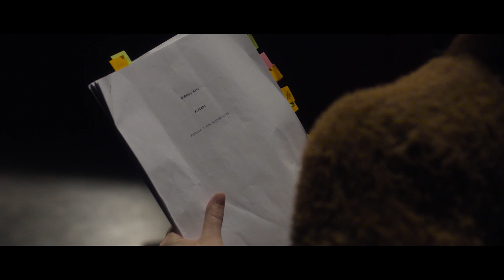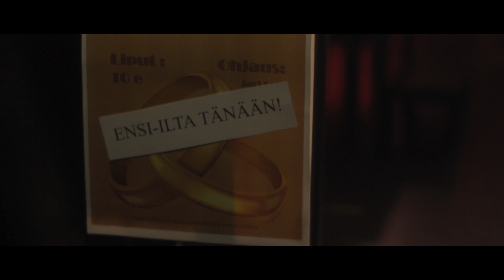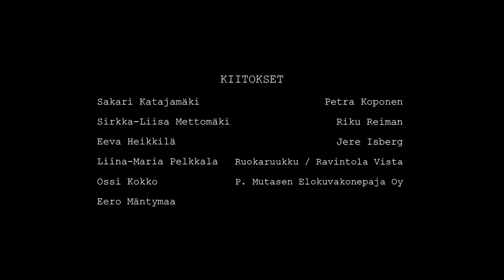Turska pakkasesta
Klassikkonäytelmä Kiven Kihlaus arvostetun ohjaajan käsittelyssä – mikä voisi mennä pieleen?

Suomalaisen kirjallisuuden kriittiset editiot perustuvat käsikirjoitusten ensipainosten ja muiden alkuperäislähteiden tutkimukseen. Niiden avulla SKS avaa suomalaisia klassikoita kaikille kirjallisuudesta kiinnostuneille.

Rooleissa Susanna Hyvärinen, Ria Kataja, Mikko Laine, Ville Mäkinen ja Heikki Vilja.
Ohjaus Pietari Vihula
Käsikirjoitus Jere Aalto ja Elina Lavikainen
Tuottaja Jori Pessala
Kuvaus Saana Kukkavaara
Valaisu ja leikkaus Juha-Matti Partinen
Äänisuunnittelu ja sävellys Antti Falck
Lavastus Vilma Simonen
Pukusuunnittelu Riikka Mäntymaa
Maskeeraus Niina Virta
Värimäärittely Saana Kukkavaara ja Juha-Matti Partinen
Apulaisohjaaja Sonja Hämäläinen
Järjestäjä Sakari Sankkinen
Tuotantopäällikkö Ida Karoskoski
Kuvaussihteeri Eveliina Solja
1. kamera-assistentti Nestori Maijonen
2. kamera-assistentti Eepu Näsi
Grip Juha-Matti Partinen
Dolly grip Sakari Sankkinen
Lavastusassistentti Esin Güngör
Valoassistentit Elina Lavikainen ja Manu Penttilä
Runneri Jere Aalto
Äänittäjä Antti Falck
Puomittaja Samir Hellal
Catering Ina Immonen ja Jani Kauta
Casting Sonja Hämäläinen
Ohjaavat opettajat Timo Lehti, Arto Tuohimaa, Heikki Ahola, Jouko Seppälä ja Teemu Hammaren
Vastaava tuottaja Arto Tuohimaa

Metropolia AMK ja SKS 2019